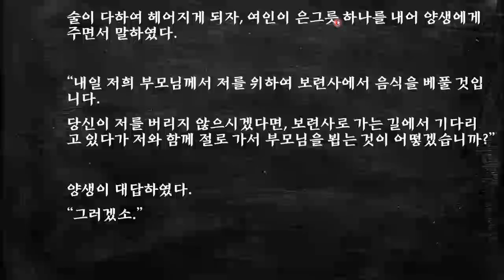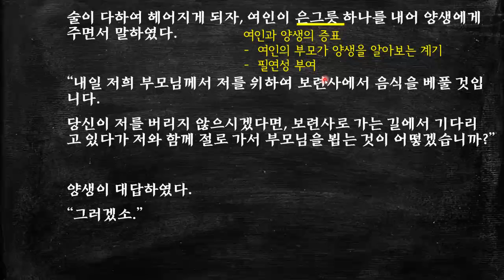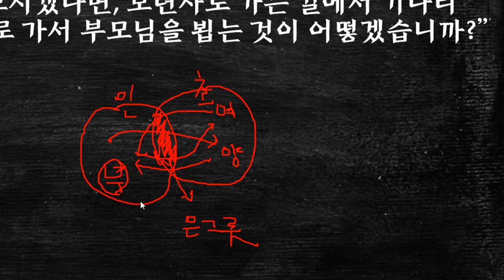김시습, 만복사저포기-위기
우리나라 최초의 한문 소설집인 『금오신화』에 수록된 작품 중 하나로, 불교 사상을 바탕으로 죽은 사람과 산 사람 사이의 사랑과 이별이라는 인귀교환설화를 바탕으로 한 비현실적이고 전기적인 내용을 담고 있다.
설명 내용은 위기 부분입니다.

* 김시습의 주요 작품